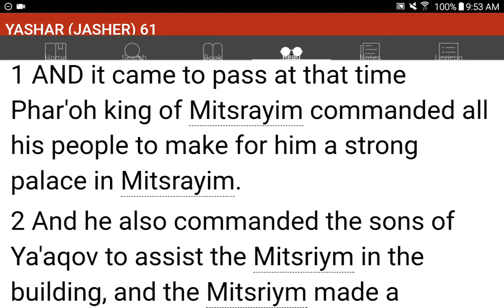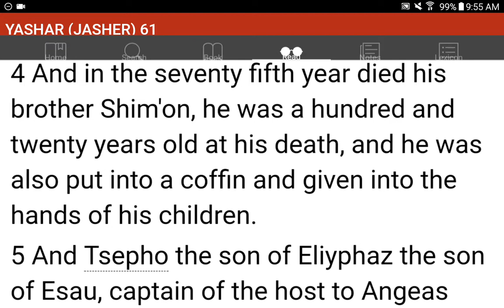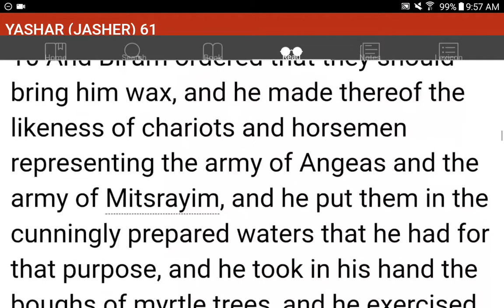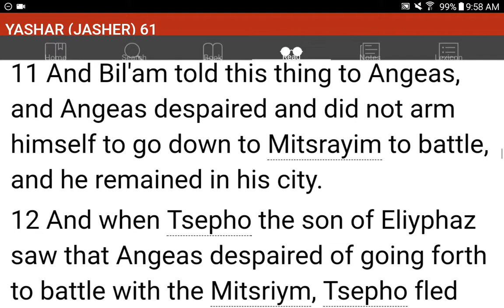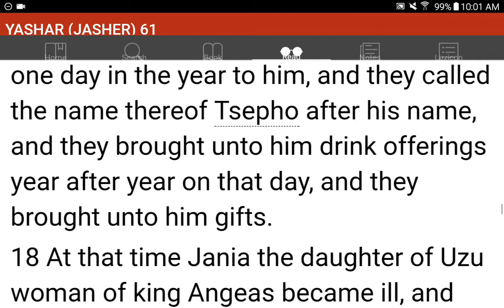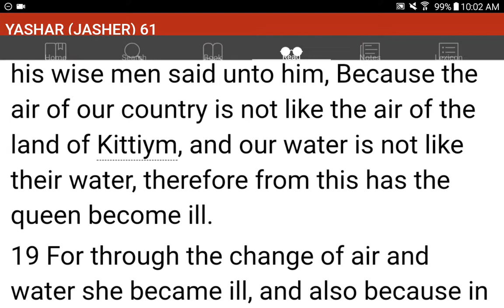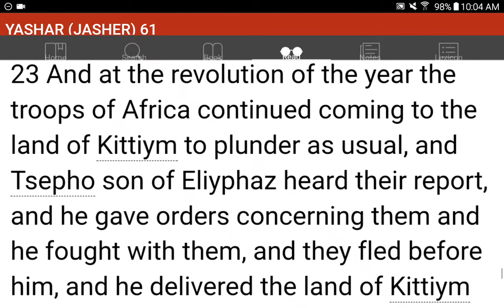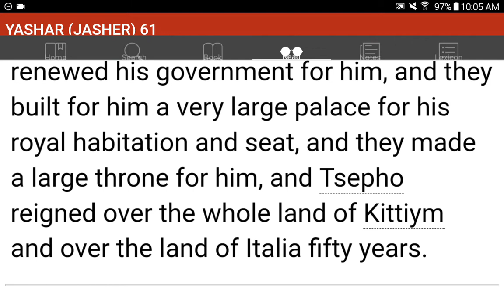💜h?™ "What's the MOST HELPFUL & SIMPLEST WAY that WORKS?"™ GIVE 1P/Month NOW! GCash